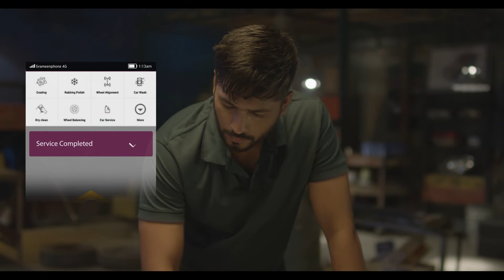Grameenphone Accelerator Thematic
Campaign: Grameenphone Accelerator Thematic
Client: Grameenphone
Agency: Magnito Digital

CEO Vicky Khawar Ahmed
Account Director Ishraq Dhaly
Creative Director: Kaushik De
Manager, Accounts & Services: Saud Saif Pavel
Executive, Accounts & Services: Sadman Al Sadaf
Head of Content: Brotee Tasnim Brotee Tasnim Noorin
Manager, Content and Planning: Anup Aich
Executive, Content & Planning: Imtiaz Ahmed
Art Director: Syed Muhammad Nahiyan
Associate Art Director: Chow Shwe Ching

Associate Director: Shahrear Polock
Cinematographer: Sumon Sarker
Executive Producer: Saif Niloy
Line Producer : Arafat Sumon
Chief Assistant Director : Shojol Ahmed
Assistant Director : Jubaer Hassan Jibon
2nd Assistant Director’s : Md Shariful Haq Rana Nasir

Art Director: Arafat Sumon
Associate Art Director : Saddam Khandaker Joy, Tasnin Rodoshi
Art Assistant’s : Kamal, Masum,Amir
Casting Director : Emon Shai & Maharaz Hossan Miraz
Costume Designer: SAidha Rahman Neha
Makeover : Rajon Zx
Makeover Assistant : Saiful
Aerial : Shamim Hossain
Production Manager : Joshim Hawladar
Light Gaffer : Md Mofekul
Transportation : MD Masum Major
Spot Boy’s : Shakil,Jony,Shohel
Office Assistant : Tawhid

Offline& Color: PGVF
Music Direction : Shahrear Polock
Music Composer : Shahriar Alam Marcell & GM John
Music Studio : Beat কল
Recording Studio: Drop Beat
Sound Engineer: Shohag Hossain (Soundbox)
CG Studio: Studio Tik Tok & Team
VO : Mir Rabby

Artist’s : Badhan Lincoln, Hayat Sadiqa, Tanin Tanha, Shashwta Datta
Supporting Artist’s: Farzana Silvy, Kochi, Ayat,Khairul, James, Rajib,Salam,Arean,Sunny,Suzana

Special Thanks: Shahariar Md Shahbuddin & Mashfiq Alam
Big Hug: Kaushik De Ishraq Dhaly Anup Aich

Director : Mustafi Shimul
Factory : Prekkha Greehoo Visual Factory